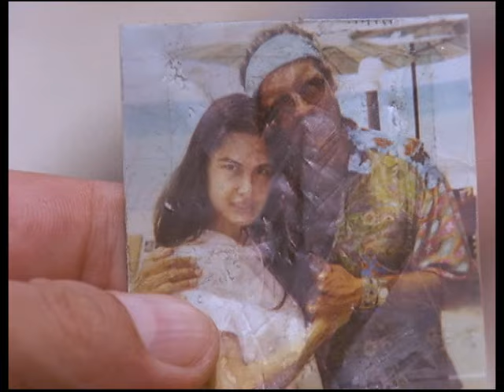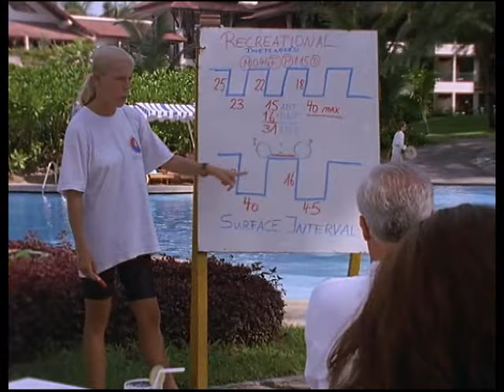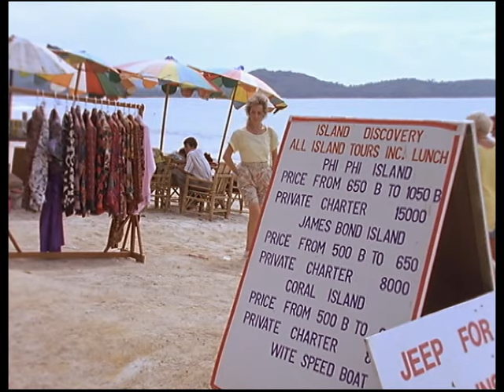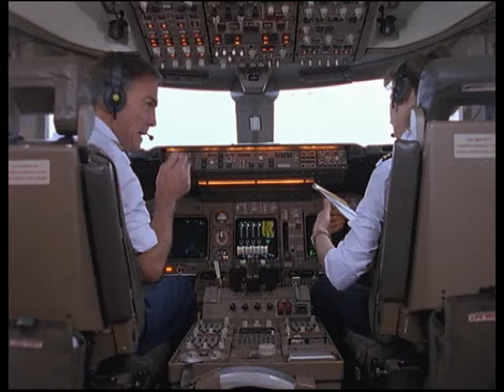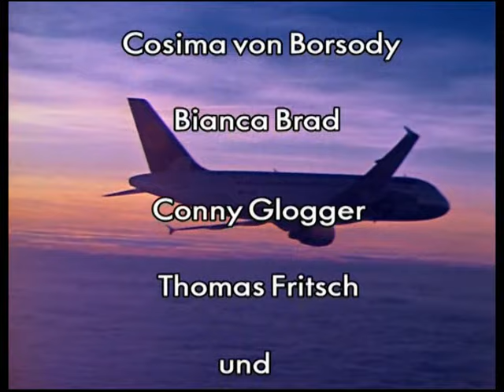Glückliche Reise - 27-4. 07.Phuket 16.09.1995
Glückliche Reise ist eine Fernsehreihe, die von 1991 bis 1993 produziert und bis 1995 auf ProSieben zum ersten Mal ausgestrahlt wurde.

Konzept:
Die an der „Glücklichen Reise“ teilnehmenden Personen haben eine Weltreise mit dem Flugzeug gebucht. Dabei werden sie von der Crew des Flugzeugs und zwei Reiseleitern begleitet. Diese Kernbesatzung ändert sich während der vier Staffeln allmählich. Die Episoden sind typischerweise benannt nach den Flugzielen, die im Verlauf der jeweiligen Reise angesteuert werden. Während einer Episode werden zwei bis drei voneinander unabhängige Handlungen erzählt. Die im Mittelpunkt stehenden Weltreisenden wechseln von Folge zu Folge.

Schauspieler und Rollen
Conny Glogger war in allen 27 Folgen als Reiseleiterin dabei. Der Part des männlichen Reiseleiters wurde in den ersten acht Folgen von Amadeus August gegeben. Nach seinem frühen Tod 1992 übernahm Thomas Fritsch diese Funktion.

Die folgende Tabelle zeigt die Schauspieler mit mehr als einem Auftritt und ihre Rollen meist als Crewmitglieder. Daneben waren auch namhafte Schauspieler wie Harald Juhnke, Günter Pfitzmann, Elisabeth Wiedemann, Ingrid Steeger oder Evelyn Hamann als Gastdarsteller dabei.

Schauspieler    Rolle      Folge
Amadeus August   Armin Jobst, Reiseleiter   1–8
Bianca Brad    Stewardess     25–27
Volker Brandt    Rolf Erhardt, Copilot    1–24
Mareike Carrière   Marita Lambert, Copilotin   25–27
Thomas Fritsch    Andreas von Romberg, Reiseleiter  9–27
Dana Geissler    Martina Mikorey, Stewardess  9–12
Conny Glogger    Sylvia Baretti, Reiseleiterin  1–27
Hans Peter Hallwachs  Stefan Becker, Flugkapitän  26, 27
Susanne Huber    Sandra Bühler, Stewardess  19, 20
Sabine Kaack    Hilde Sieloff, Stewardess   1–4
Sandra Krolik    Eva Fabian, Stewardess   13–24
Juraj Kukura    Viktor Nemetz, Flugkapitän  1–25
Anja Kruse    Verena Bernsdorf, Stewardess  5–12
Jennifer Nitsch   Petra Lotz, Stewardess   1–7
Monika Peitsch    Elke Nemetz, Ehefrau von Kapitän Nemetz  1, 6, 16, 21
Bernd Stephan    Lars Breklund, Flugkapitän   3, 4
Cosima von Borsody   Nicole, Stewardess    25–27
Alexa Wiegandt    Sabine Möhl, Stewardess   1–18, 21–25
Claudine Wilde    Alexandra Peters, Stewardess  13–17
Rebecca Winter   Monika Glaser, Stewardess  18–24